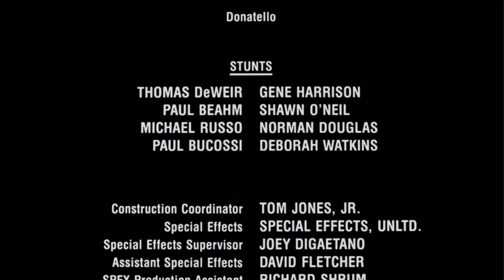Teenage Mutant Ninja Turtles: 30 Easter Eggs & References From The First Movie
For the 30th anniversary of the first Teenage Mutant Ninja Turtles film, here are 30 Easter eggs and references from the 1990 movie!

Gritty, funny, heartfelt, and action-packed, the original Teenage Mutant Ninja Turtles movie opened in theaters on March 30, 1990. For a generation of TMNT fans, seeing Leonardo, Michelangelo, Donatello, and Raphael on the big screen was a childhood-defining experience.

Thirty years after its release, the movie holds up incredibly well. The jokes still land. And the costumes, which were created by Jim Henson's Creature Shop, are still unrivaled; they hold up far better than the CGI Turtles from the 2014 reboot.

Here are 30 Easter Eggs, facts, and trivia about the 1990 Teenage Mutant Ninja Turtles movie, which is currently available on Netflix.